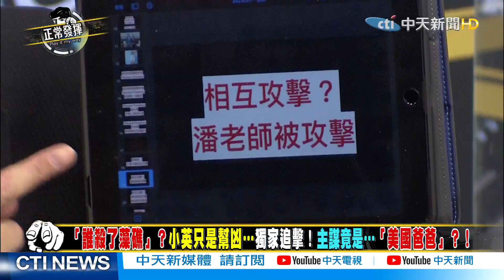【正常發揮PiMW】誰殺了藻礁?小英只是幫兇...獨家追擊!主謀竟是...美國爸爸?! 精華版